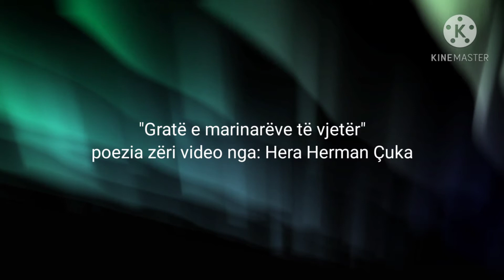GRATË E MARINARËVE TË VJETËR- HERA HERMAN ÇUKA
# Gratë e marinarëve të vjetër-poezia zëri video # Hera Herman Çuka